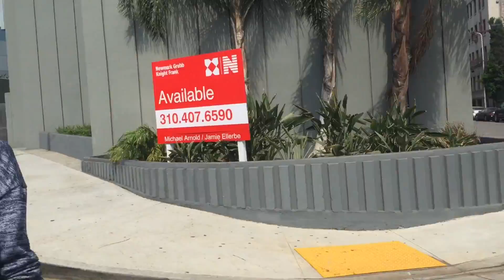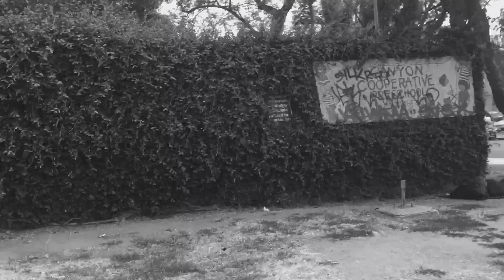Hollywood through our eyes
With younow